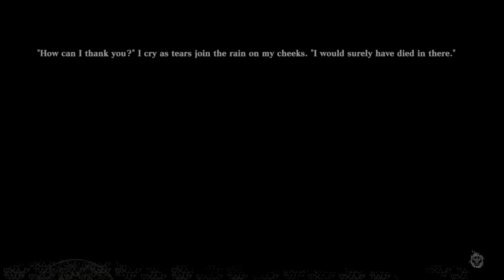Nier replicant maze death dream guide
Answers to use on death dream maze